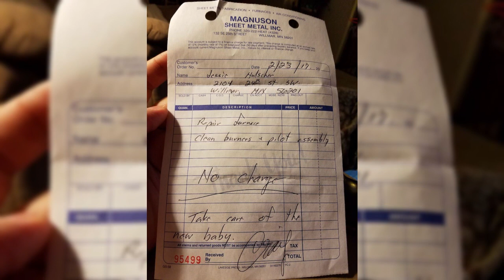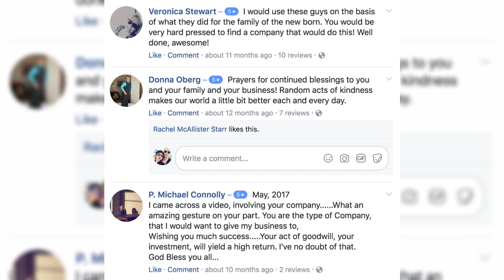After Repairman Fixes Furnace, Dad Sees “Newborn Bill” And Loses It